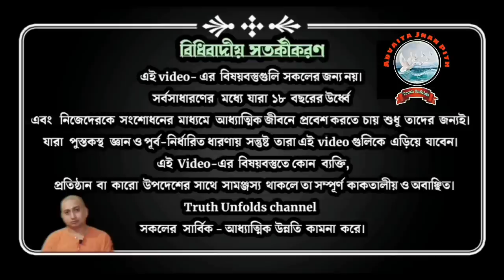অদ্বৈত জ্ঞান পীঠের হিসাব-নিকাশII SWAMI TRAILOKYANANDA II 19-09-23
১. অদ্বৈত জ্ঞানপীঠ এর উদ্দেশ্য কি?
২. নিজের আত্মবিচারের প্রয়োজনীয়তা কতটা?
৩.অন্তকরন শুদ্ধি প্রয়োজনীয়তা কতটা?
৪. প্রত্যেক মানুষের নিজের প্রতি দায়িত্ব কি হওয়া উচিত?

১.আপনি  JOIN করতে পারেন শ্রীমদ্ভগবদ্গীতা, কঠোপনিষদ্, শ্রীশ্রী চন্ডীর  মতো কোর্সে ।

২. ঘরে বসে বিবেকচূড়ামণির মতো কোর্সের সম্পূর্ণ লাভ নিতে, দেরি না করে আজই যুক্ত হন নিচে দেওয়া link-এ click করে-

৩.সংস্থার এই যে কাজ তাকে সমর্থন করার সর্বোত্তম পথ আপনার আর্থিক সহযোগিতা, যা আমাদের মজবুত করে। মনে রাখুন আপনার কোর্স করা, অনুদান করা, এ সবকিছুই ঘুরে আপনার কাছেই আসবে পরোক্ষভাবে সামাজিক ও ব্যক্তিগত জীবনের রূপান্তরের মাধ্যমে।

BANK Details :-
ADVAITA JNAN PITH
Axis Bank

🛑🌟 UPCOMING COURSES🌟🛑